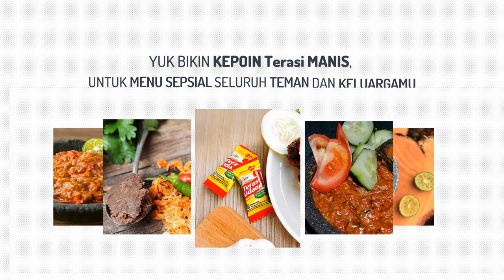Nikmati Kelezatan Terasi Goreng Bawang yang Menggugah Selera ! Yuk... Bikin Video Iklan disini